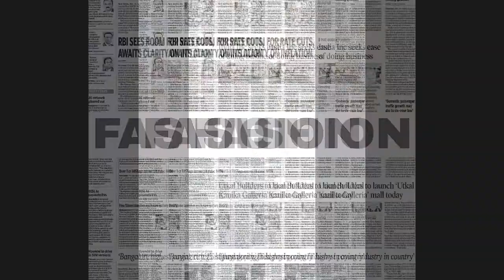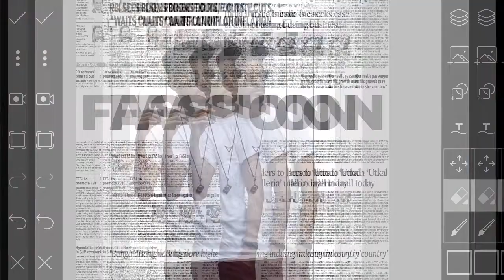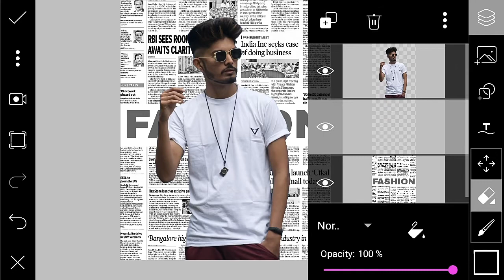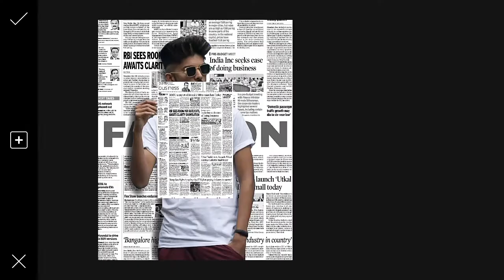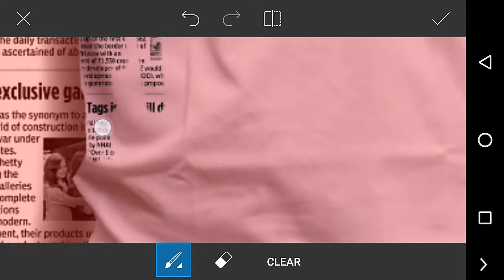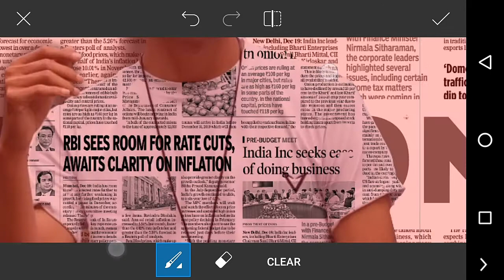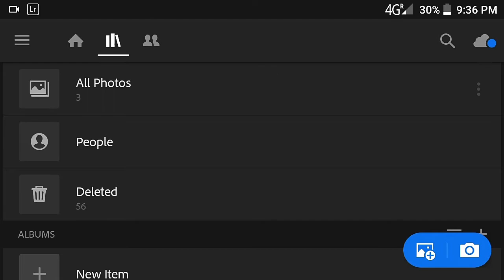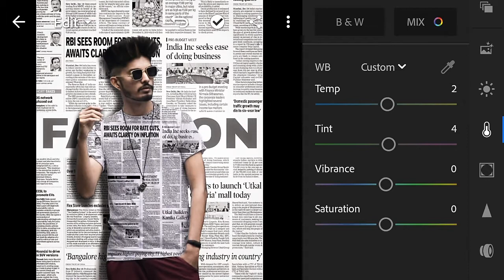News Paper T Shirt Photo Editing | Instagram Trending Photo Editing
PicsArt Paper T Shirt Photo Editing | Instagram Trending Photo Editing | Paper T Shirt Photo Editing